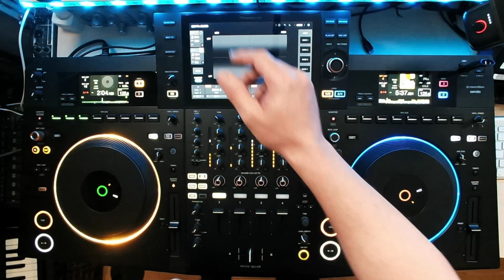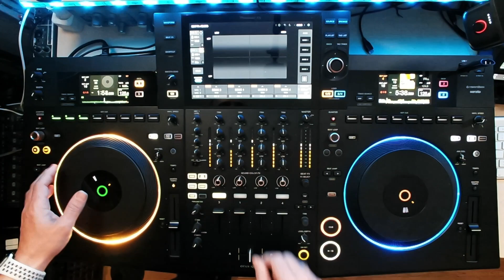OPUS-QUAD MASHUP EN VIVO "NE-YO CLOSER) CHARLY RODRIGUEZ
Probando los fx y 4 canales con la Opus-Quad de PioneerDj.

Gracias a los nuevos miembros y no tan nuevos del Canal, gracias por vuestro apoyo, significa mucho para mi!!!
Uri Fdz  @Makina_Station
FABIO NAVEIRO  @fabionaveiro8085